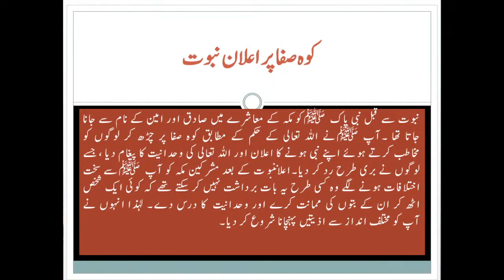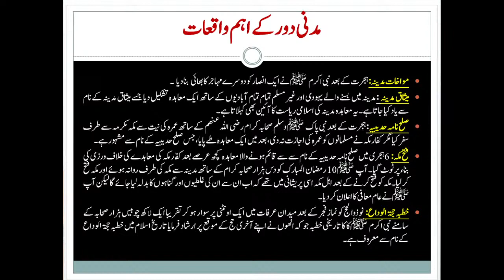Lecture No 02 I Introduction to Islam I Introduction to World Religion I Dr. Waseem Abbas I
Introduction to World Religions